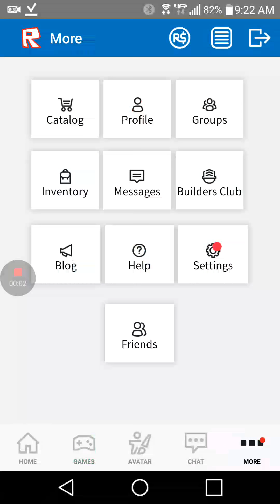Bloopers from from a video